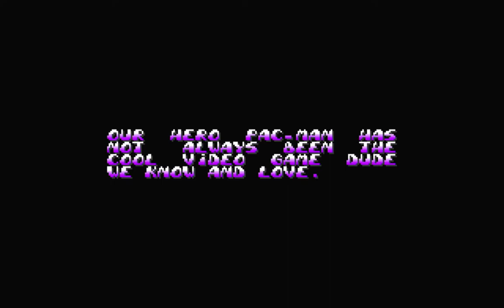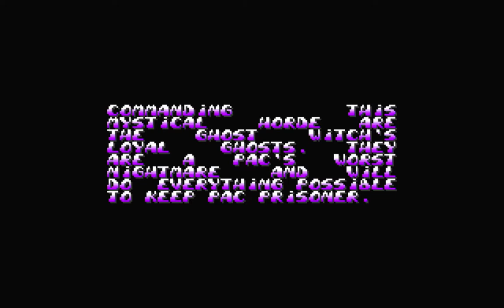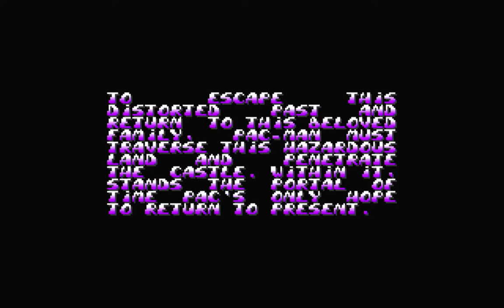Atreid Concept - Pac-In-Time - 1994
For those who wants to rememorate this platform game that was Pac-In-Time developed by Atreid Concept SA, but published by Mindscape, Inc. and Kalisto in 1994.